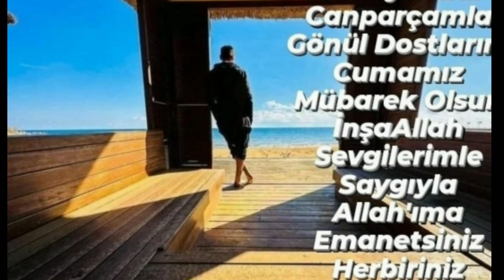Erkan Meriç Ve Hazal Subaşi.by Usman Creation